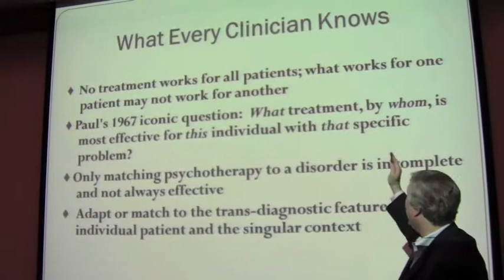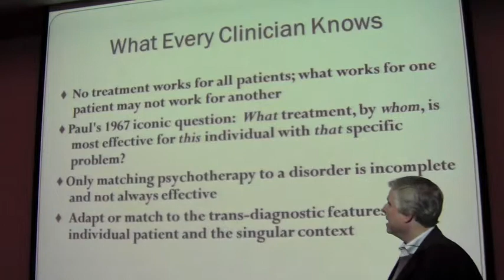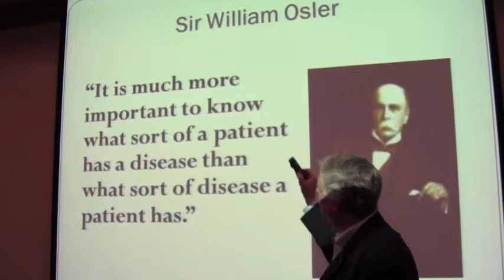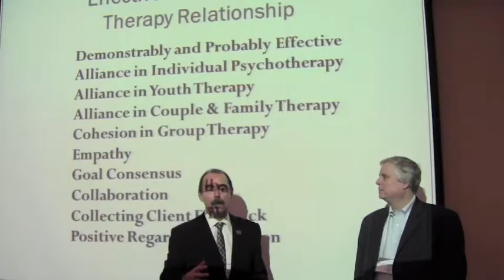Dr. John Norcross - About What Works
Dr. John C. Norcross, ABPP, is Distinguished Professor of Psychology at the University of Scranton. Alex McCallister helped set up the slides.